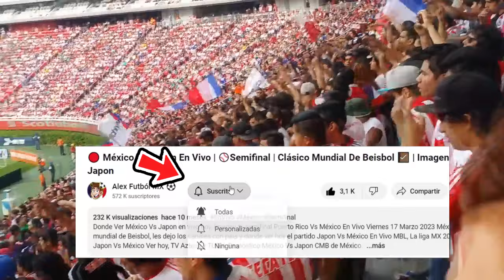🔴 Mazatlan Vs Chivas En Vivo |⚽Jornada 7 2024 | AZTECA DEPORTES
Ver,ver Mazatlan fc vs Chivas en vivo hoy, el viernes 16 de febrero.

mazatlan vs chivas en vivo Donde ver mazatlan vs chivas En Vivo el viernes 16 de febrero. mazatlan vs chivas, les dejo los canales con país y donde ver hoy el partido mazatlan vs chivas En Vivo, La liga MX 2023, mazatlan vs chivas, Pronostico mazatlan vs chivas 2-1. Gol de Chivas.